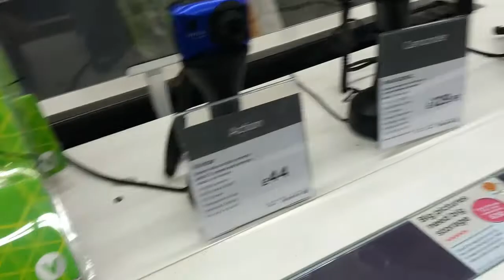RZOC Renault Zoe Club Vlog1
Facebook: RZOC (Official) Renault Zoe Owners Club

Filmed with GoPro Session 4